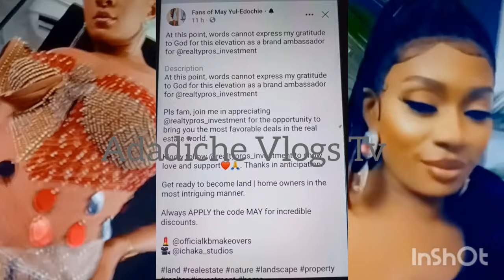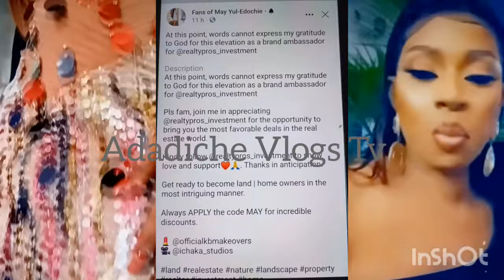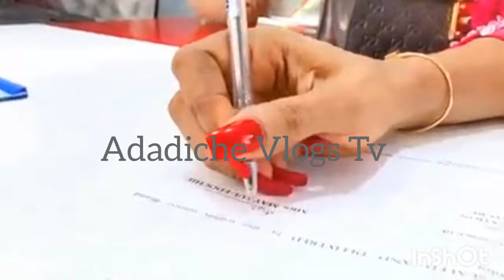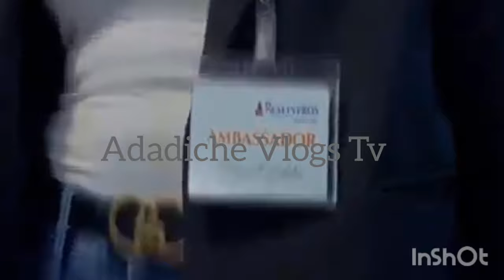YUL & JUDY AUSTIN EDOCHIE'S SON BROUGHT TO LIGHT MAY EDOCHIE AS A BRAND AMBASSADOR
Don't watch alone share,  like and drop your opinions.  love ❤️ you 🙏

Koran obidi marriage saga videos

g/playlist?list=PLPlq_p8dA0Gnx04MGRUcfGVmydu05wc1M prophet Odumeje Chukwuemeka videos